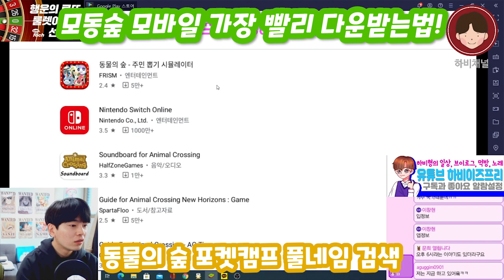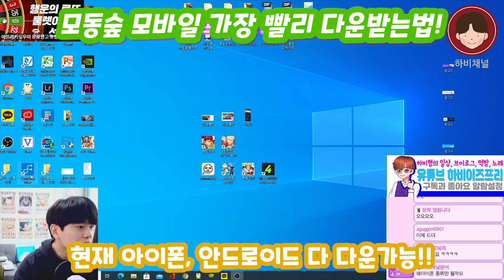모바일 동물의 숲(동물의 숲 포켓캠프) 정식출시! 아이폰, 안드로이드 가장 빨리 다운받는 방법!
여러분 동물의 숲 포켓캠프 ! 모바일 동물의 숲 오늘 떴습니다!!
근데 아이폰 안드로이드 다운이 잘 원활하지 않습니다!

아이폰/안드로이드~
빠른 다운방법 공유합니다 서두르세요~!!